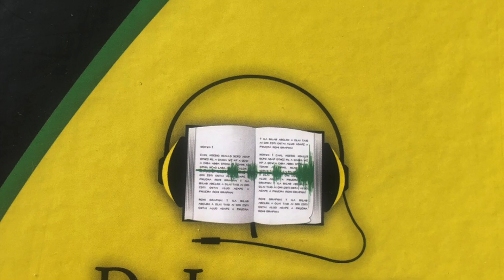YOU WILL GET THIS FOR FOLLOWING JESUS - GOD SPEAKS JAMAICAN PATWA!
This is Matthew 19:27-30 from the Jamaican New Testament, read by SOPHIA NICHOLSON. The channel is managed by Jamaican Ethnodoxologist Jo-Ann Richards Goffe. She is Founder of CREW 40:4, an organization committed to promoting and facilitating culturally relevant expressions of worship. She posts readings from the Jamaican New Testament daily because she is on a mission to help everyone who knows, understands and appreciates the Jamaican language to hear God speak to them in the Jamaican language at least once!

ABOUT SOPHIA:

Sophia Nicholson is a native Jamaican and South Florida resident, who, upon moving to the US in 1995, set her sights on radio and enrolled in the Connecticut School of Broadcasting to formalize her training, where she earned a certification in Broadcasting.

She is currently the host of ‘Di Kulture Zone’, aired on IrieTimestv.com and YouTube channel, a storyteller on The Caribbean Edge Kids, a Face Book live streamed program, frequent guest host on the Donnett Show, aired on WAVS radio and former news anchor for WZOP radio.

Sophia specializes in voice-overs, Commercials, both print and video. She records Audio books and video lectures for nursing institutions. She is an event/wedding coordinator, poetry performer and emcee for cultural events and charitable organizations both in the US and abroad. Sophia volunteers with and sits and serves on the board of many charitable organizations in South Florida notably, the This Is Jamaica Peter Gracey Poetry Scholarship Foundation and is an active player in the drama ministry at her church,
CBC.
Sophia made her on screen acting debut in 2013 and co-stared (alongside Jamaican actor, Paul Campbell) in a movie ‘The Heart of Summer’ produced by PAR Pictures of Miami.

Sophia holds a BSc in Business Management from the University of Phoenix and a master’s degree in leadership from NOVA Southeastern University. She is married and has two children.

One love!